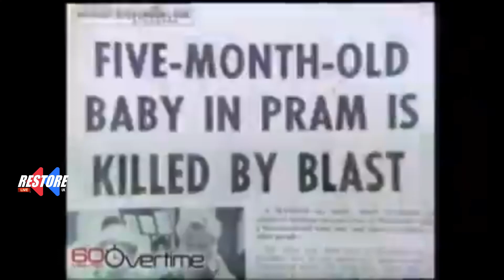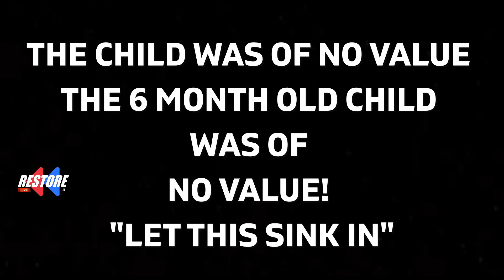We are not permitted to forget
Thinking, the PSNI fella gunned-down by the IRA 2023. Today we hear that children witnessed this evil act and they will never recover from what they have seen.

At the age of seven, I witnessed an IRA gun perforate a man, yes, WE NEVER FORGET, in-fact, we are not permitted to forget!

Each and every time we see IRA Sinn Fein who are in Northern Ireland Government, glorifying the terrorism that not only traumatised CHILDREN but murdered them also, well, what does it say about a society that permits adding insult to victims injury to continue unchecked?

In 2023 IRA Sinn Fein glorify Child Murderers when Michele O'neill suggests "THERE WAS NO ALTERNATIVE".